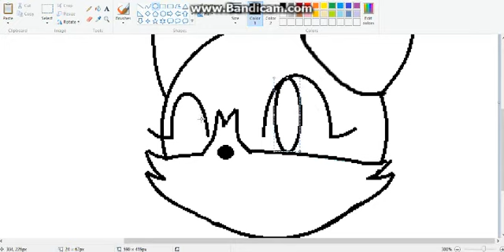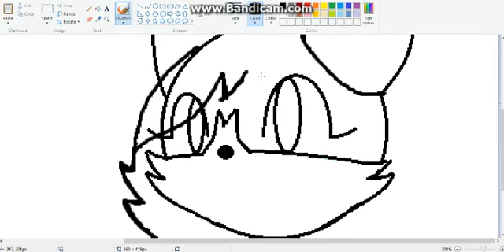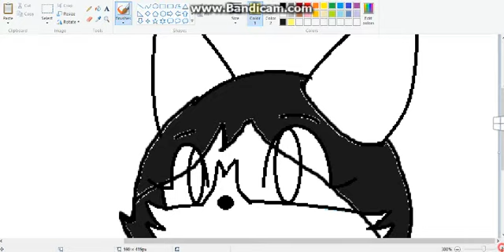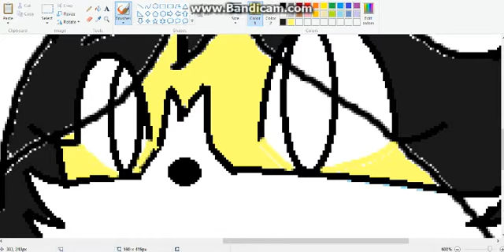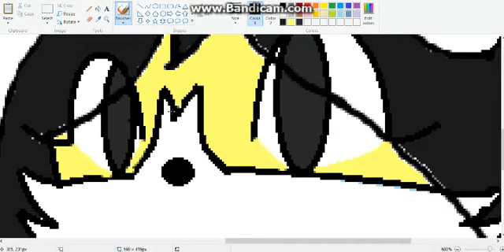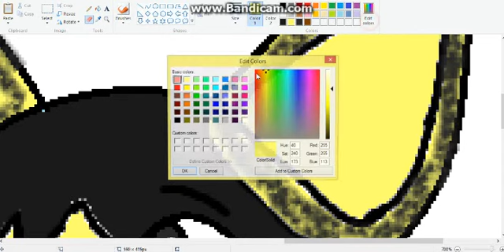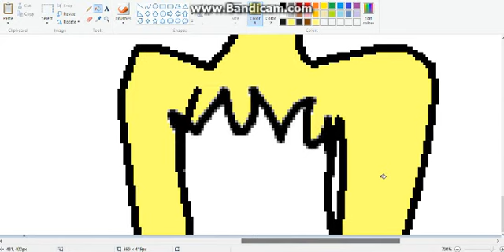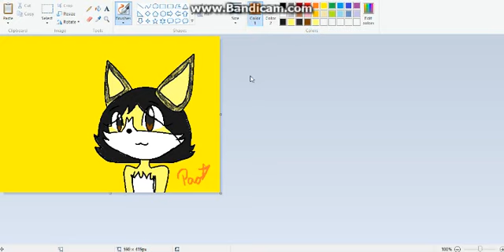Speed Paint: Updated Fox Pao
Made a new speed paint video! Yay!!! So, I decided to update Fox Pao and I got this!